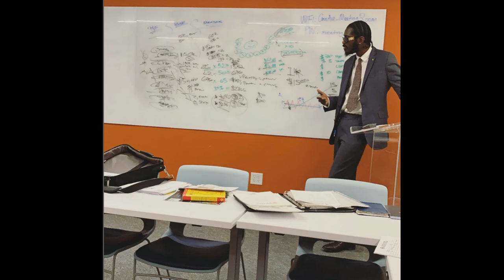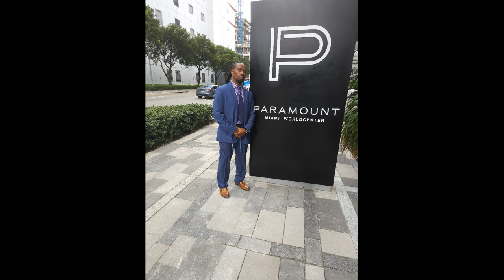Never go into debt again! Easy steps to stay financially healthy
Don’t Be a Debtor For Life Seminar Washington DC
209 Madison St Suite 320B, Alexandria, VA 22314
Date & Time
Sat, Jun 22, 2024
12:00 PM - 4:00 PM
Sun, Jun 23, 2024
12:00 PM - 4:00 PM